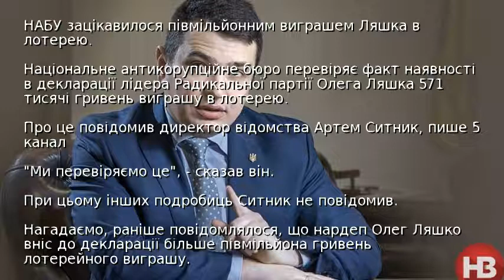НАБУ зацікавилося півмільйонним виграшем Ляшка в лотерею